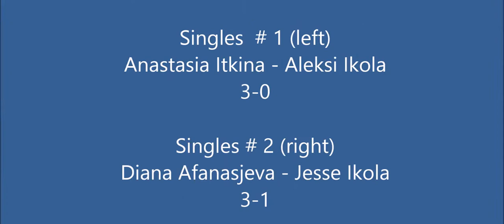Star 1 - KoKu (Upper final group of Divisions 3E and 3F 2-3.4.2022)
Star 1 beat KoKu 6-1 in the third round. Aleksi Ikola took the only win for KoKu by beating Diana Afanasjeva 3-1. Afanasjeva was leading the fourth set 8-1 and 10-6!